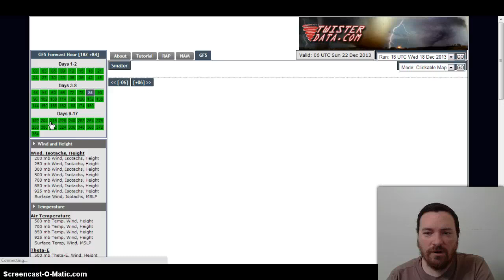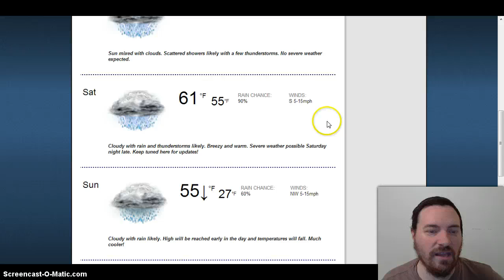12-18-2013 Long Range Forecast Update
Severe weather could be possible on Saturday night...along with snow to follow just after Christmas. Get all the details in today's video.